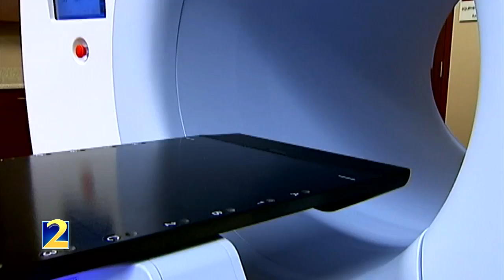WSB-TV: BREAST CANCER RATES